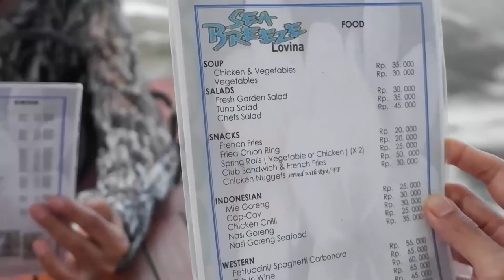Melihat Lumba-Lumba di Pantai Lovina Bali | Jalan-Jalan ke Utara Bali saat Pandemi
Bali bagian utara ternyata sama cantik dan menariknya dengan Bali di bagian selatan.
Seru banget, naik perahu nelayan ke tengah lautan dan berburu lumba-lumba di laut lepas.
Yuk lihat keseruannya di video ini...

-Keluarga Ardi-